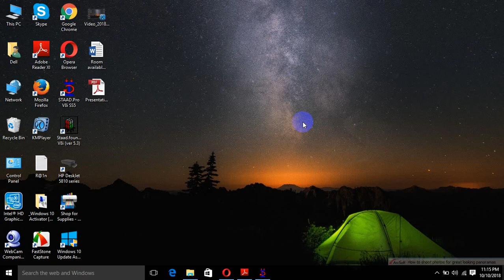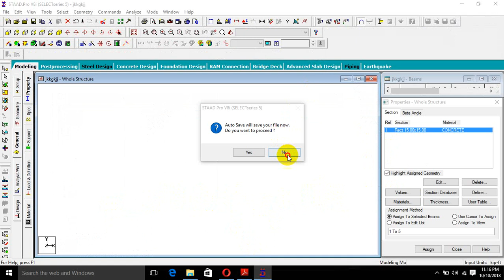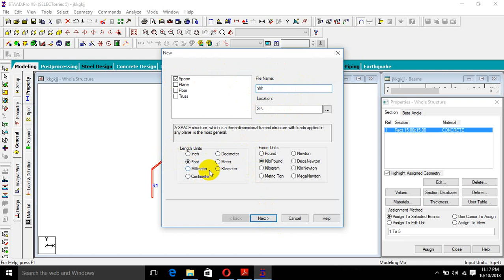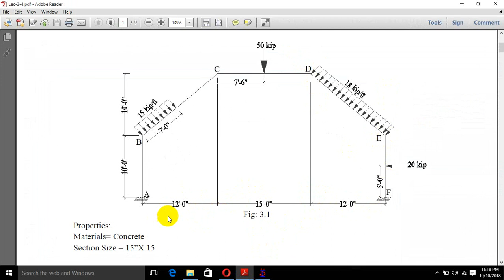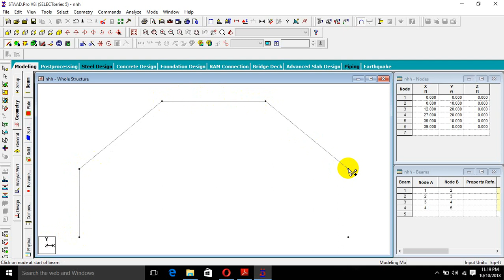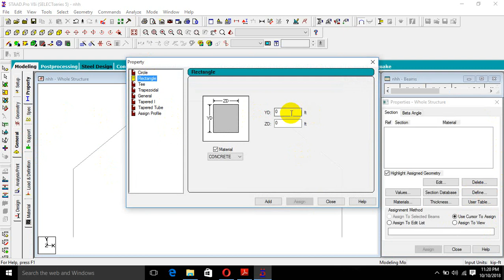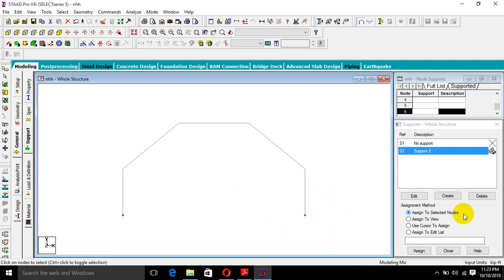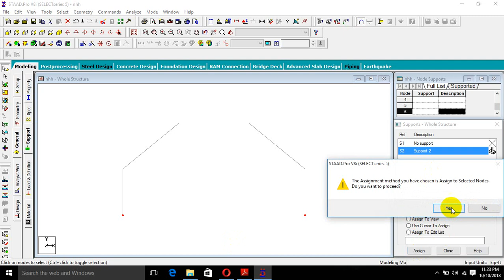Staad Pro.Full Building Design HD Tutorial Part:04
Hello Guys Welcome To Civil Engineering Tutorials.

In this tutorial I show how to analysis full building design ,only for dead load and live load.
STAAD Pro Basic tutorial full Building Design.

If You have any  problem on STAAD Pro or need any help comment on the video or contact with me.